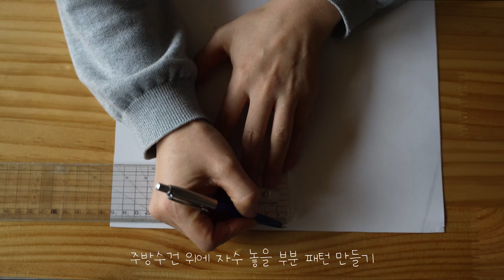프랑스자수 체인 스티치 / 프랑스자수 주방수건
체인스티치 기법과 프랑스자수 주방수건 만드는 과정